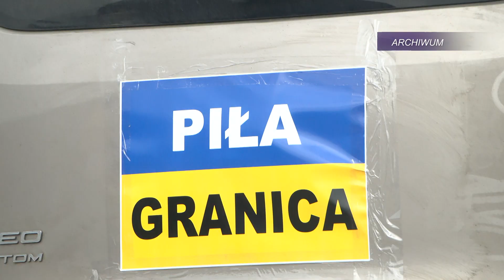TV ASTA: help shop w Złotowie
Uchodźcy wojenni z Ukrainy mogą tu dostać pomoc rzeczową za darmo